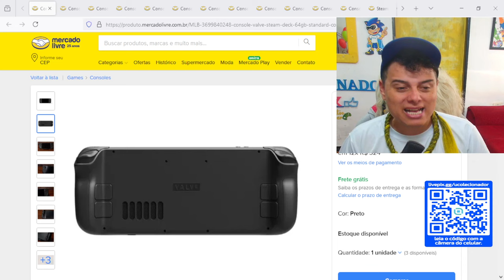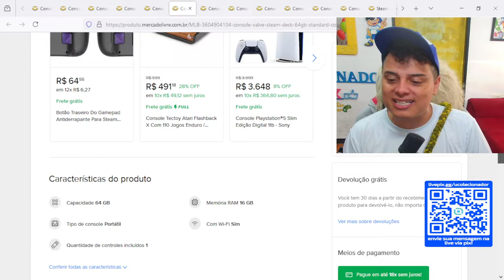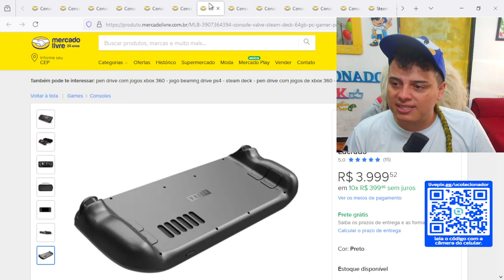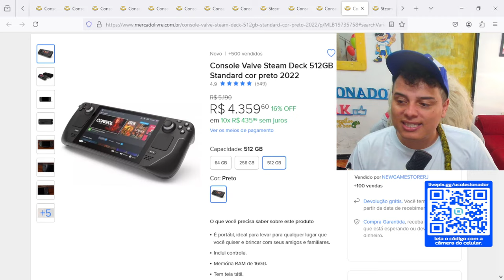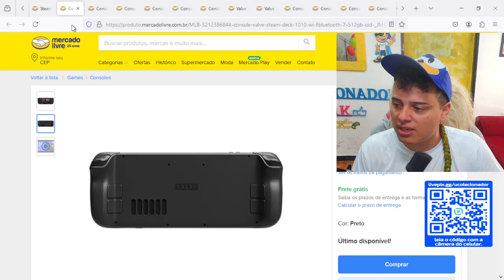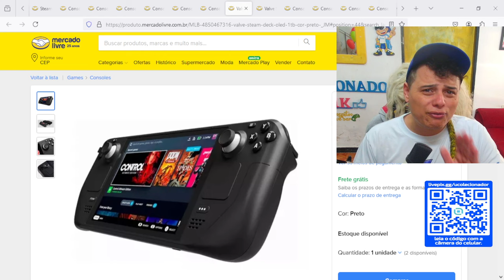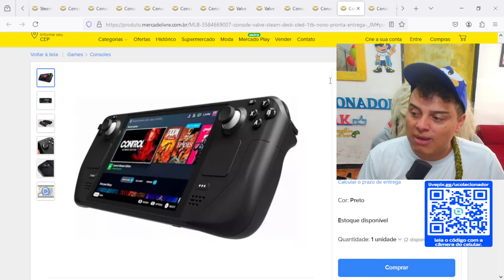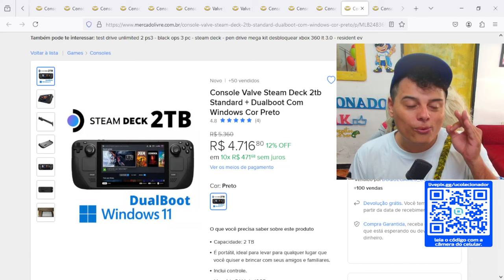Quanto Custa um STEAM DECK no BRASIL ?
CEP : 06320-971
DIEGO RAMIRES !

🟣 PSN e LIVE: UColecionador
⭕ Skype: UColecionador2
🟣 YouTube Canal: UColecionador !